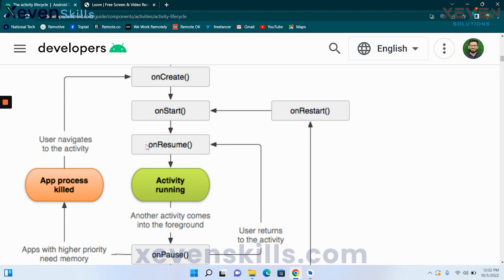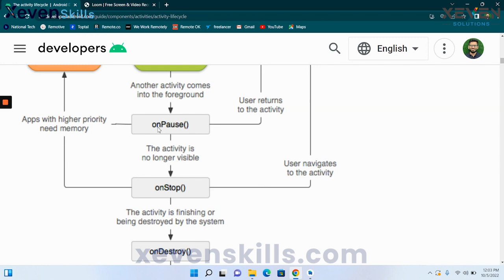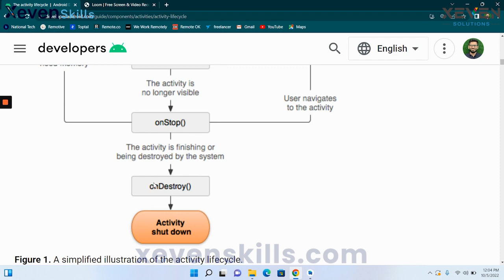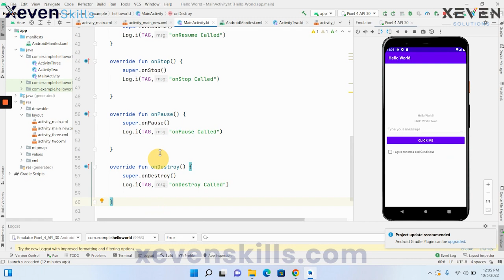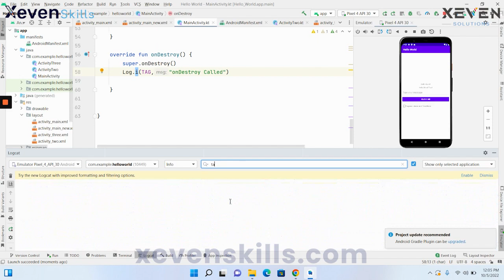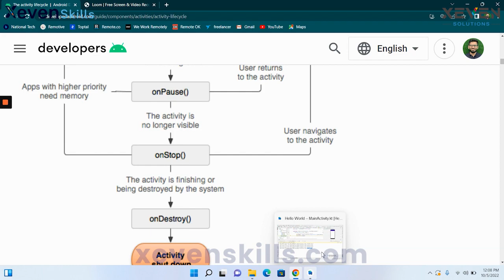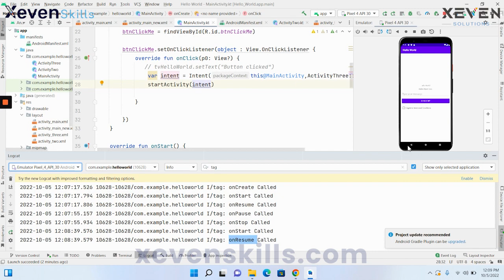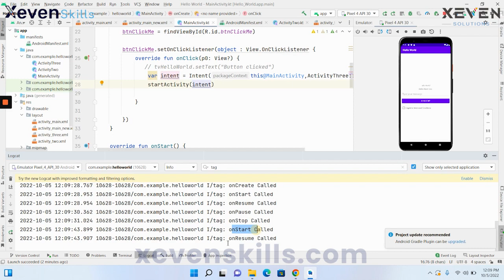Lecture 11: Android Activity & Activity Lifecycle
Course: Android App Development in Kotlin

In this lecture, following points will be covered:
- Understanding the activity lifecycle
- Understanding callback events included in activity lifecycle